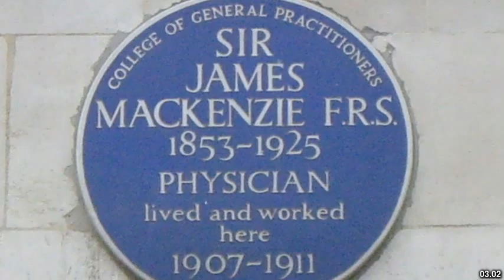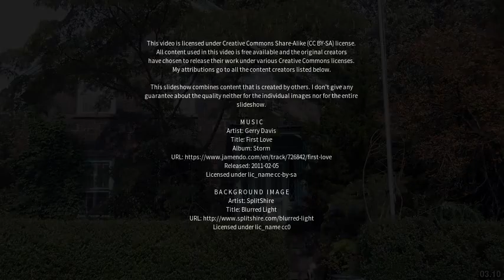Best places to visit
Best places to visit - Mackenzie (Australia) Best places to visit - Slideshows from all over the world - City trips, nature pictures, etc.